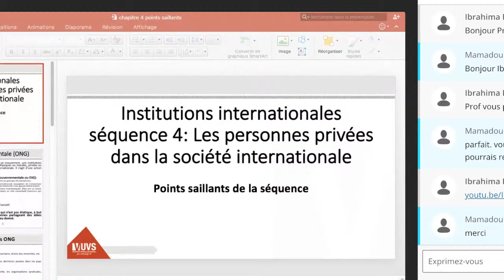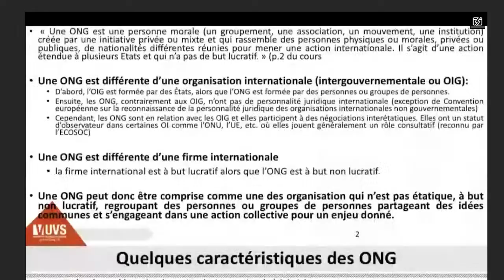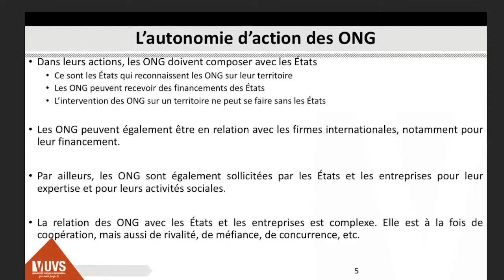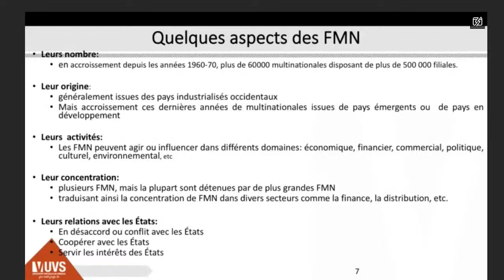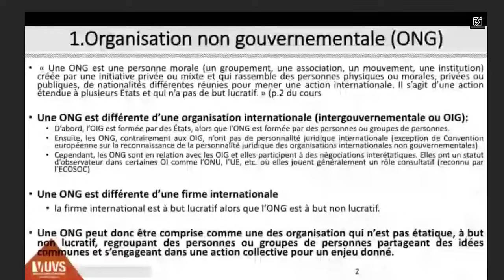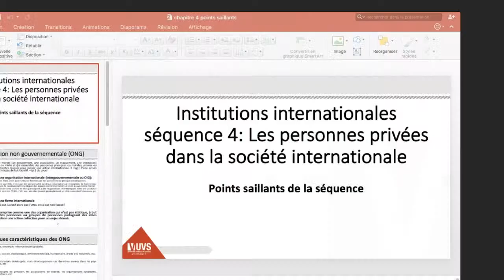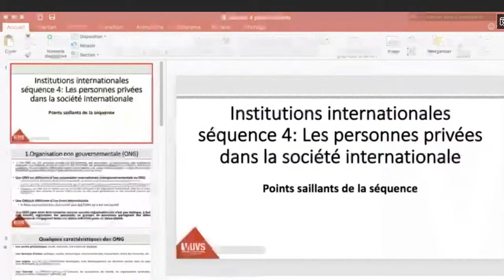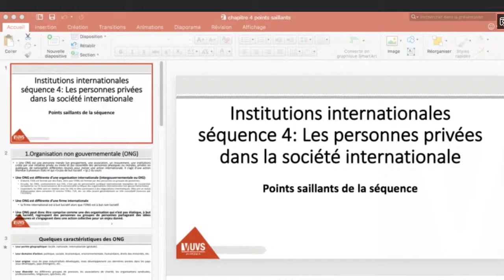03 Mamadou Lamine SARR Institutions internationales CM-P8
UVS-SENEGAL